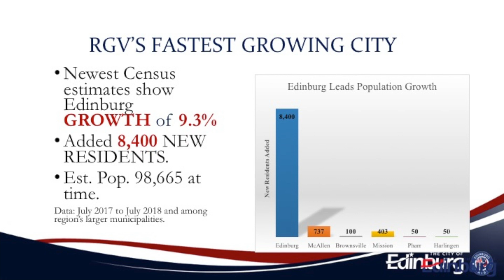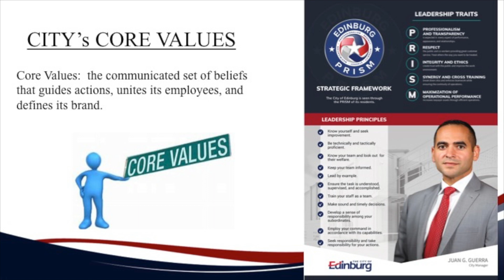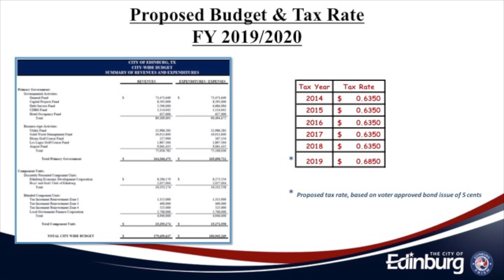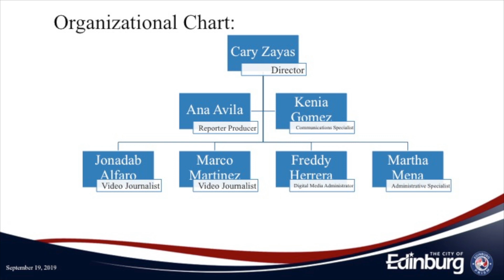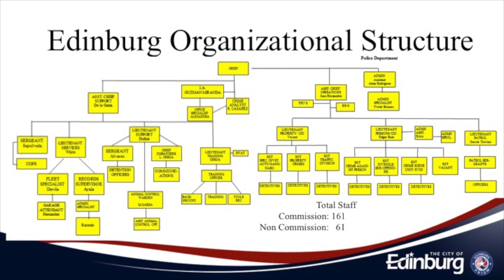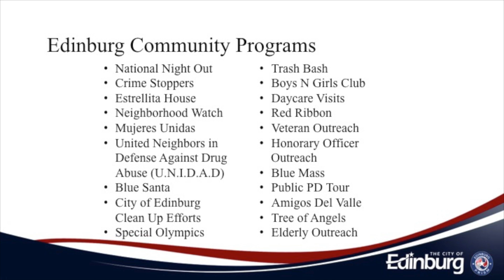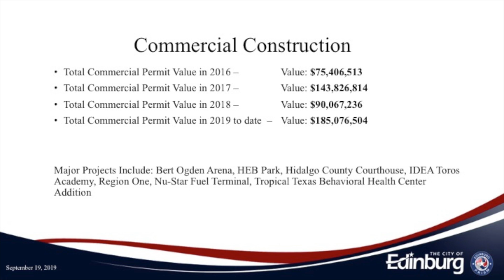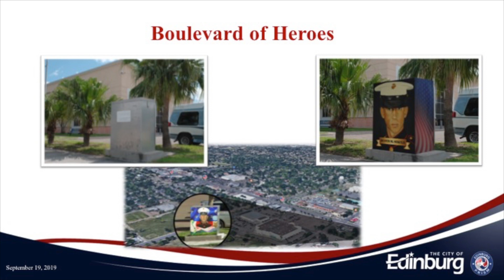City Hall on Call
If you weren't able to attend our first City Hall on Call meeting, here’s the full video of the topics discussed by our guest speakers.